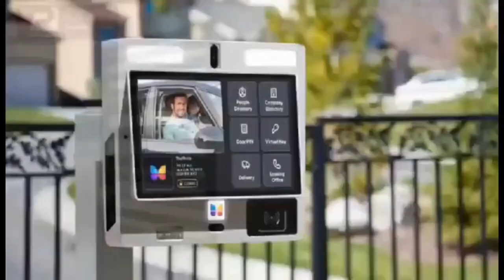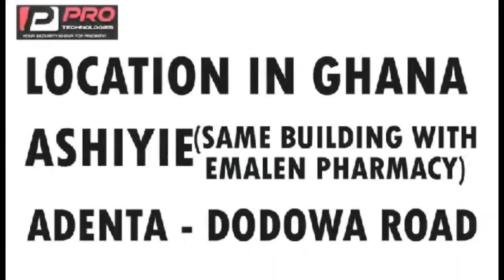🤔 Hon Kennedy Agyapong apologies to fans over Bawumia Campaign saga